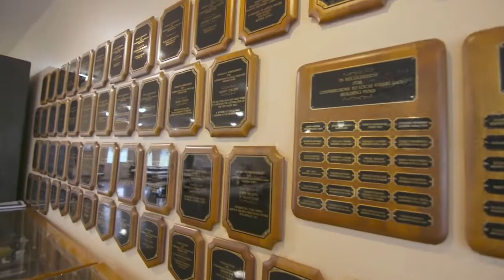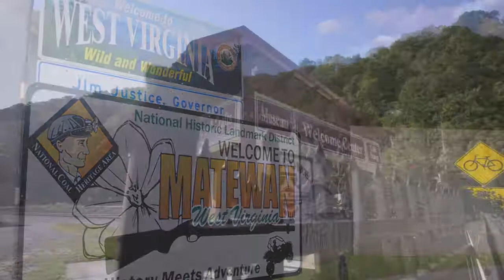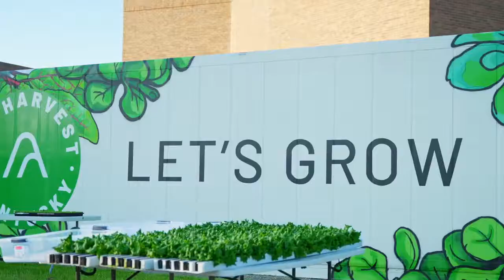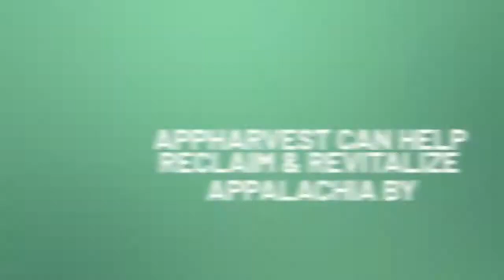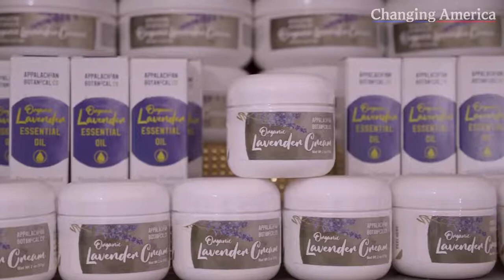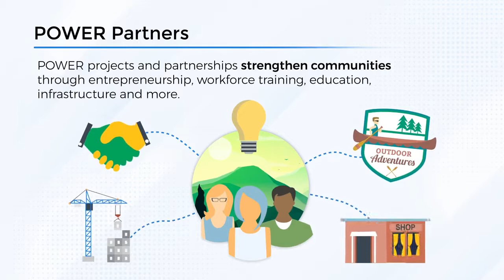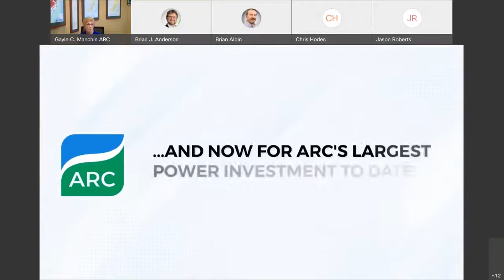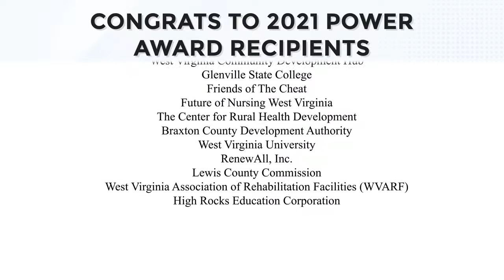New Opportunities for Coal Communities ARC/IWG – September 16, 2021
The IWG “New Opportunities for Coal Communities ARC/IWG” webinar, held on September 16, 2021, provided viewers with tailored resources needed for energy communities in Appalachia to access and apply for federal funds from agencies across the federal government. For additional information, please visit the workshop’s past events page on the IWG